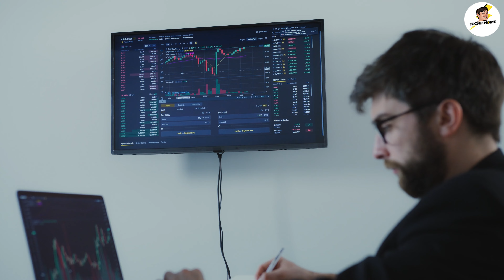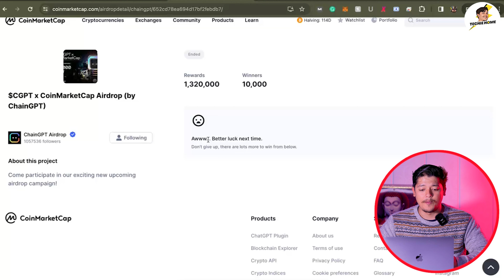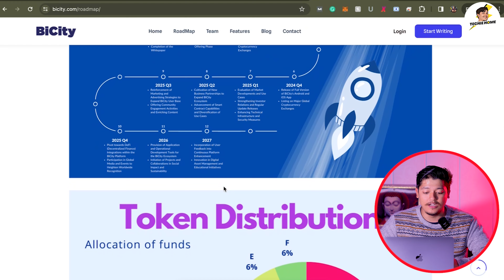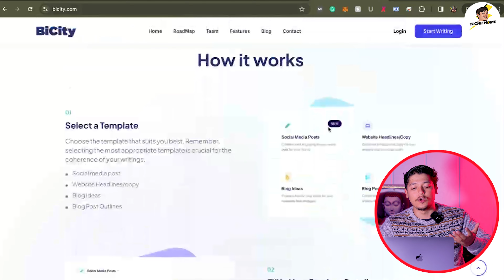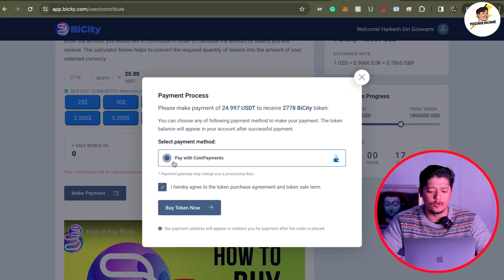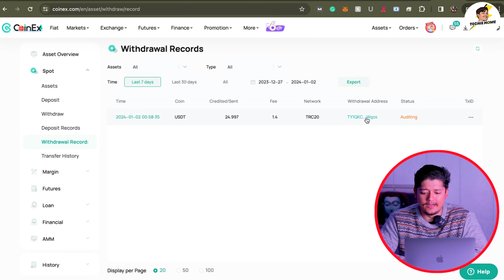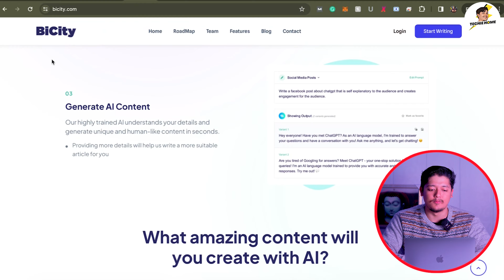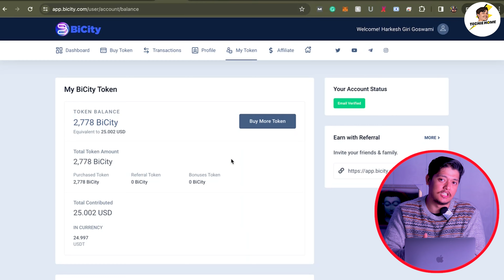$0.009 AI Crypto Airdrop & Presale 🤑 - Bicity AI Project Token ICO (20X Soon)🔥| Best AI Coin In 2024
In this video, we are talking about Bicity AI Project Token ICO (20X Soon).

refer code =UD14442

new presale crypto coins  2024
bicity token buying introduction project
bicity ai token - presale launch
new crypto airdrop today 2024
new crypto app
new presale crypto coins
binance app se paise kaise kamaye
binance earning tricks without investment
earn crypto without investment
cryptocurrency without investment